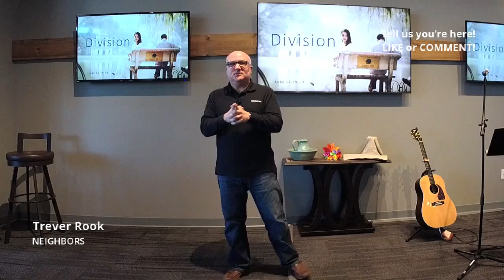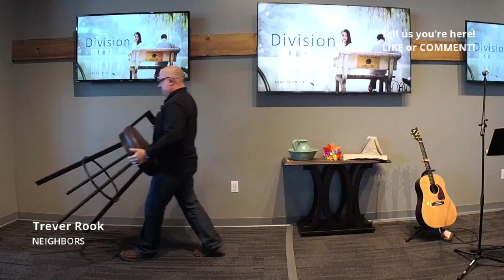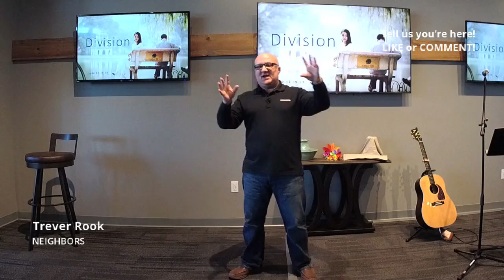Division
What do we do when we do not see eye to eye?